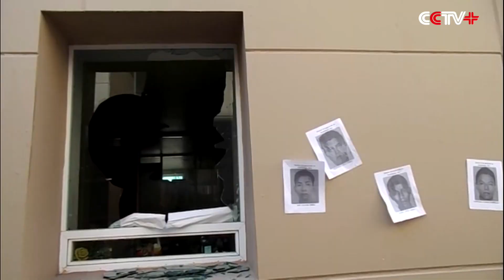Relatives of Missing Students Attack Office of Guerrero Prosecuting Attorney in Mexico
Relatives of the 43 missing students in Guerrero, Mexico, attacked the local prosecutor’s office in the state capital of Chilpancingo on Monday.

According to local authorities, the attackers arrived aboard several buses and proceeded to break windows and destroy computer equipment at the government offices, which were empty at the time.

Local authorities said many attackers were the rural teachers from school of Ayotzinapa. The 43 students who were rounded up by police from the city of Iguala on Sept. 26, 2014, studied there.

Mexican media showed photos of the government building with likenesses of the missing 43 students and slogans on the walls demanding their return.

The families of the missing students and others are frustrated because of a lack of clarity over what befell those who disappeared that night.

An interdisciplinary working group created by the Inter-American Commission on Human Rights recently contradicted the federal government’s version of events, in which it was concluded that the students were killed and their bodies were incinerated.